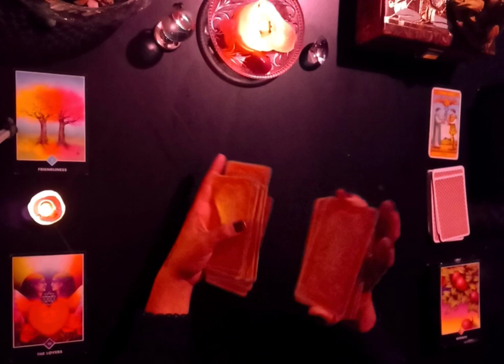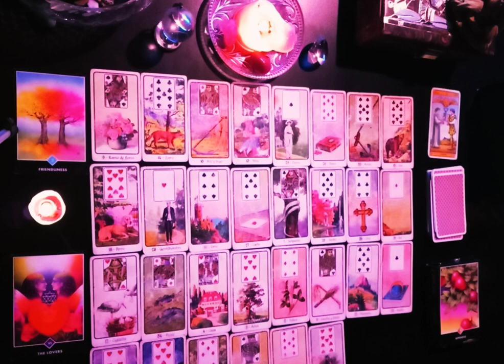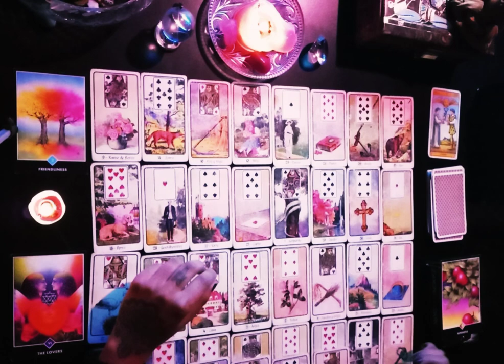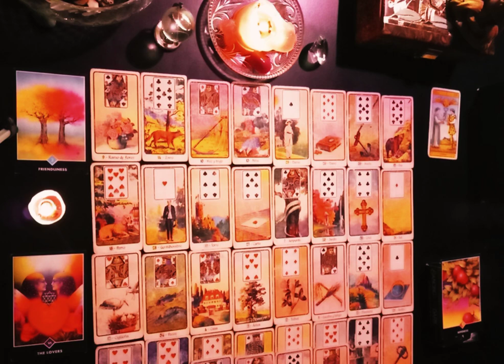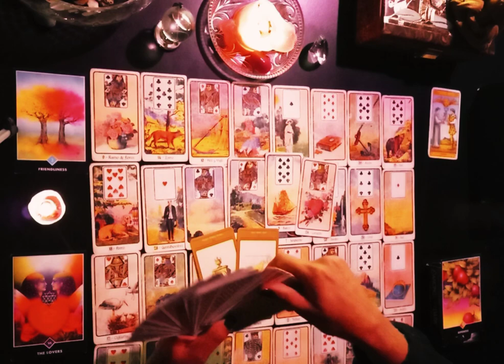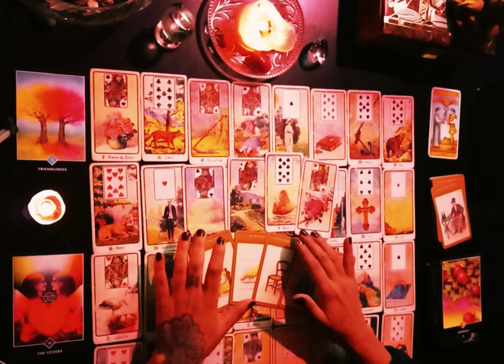VIRGO ♍️ TAROT GITANO ❗️ AMOR🔮🚨